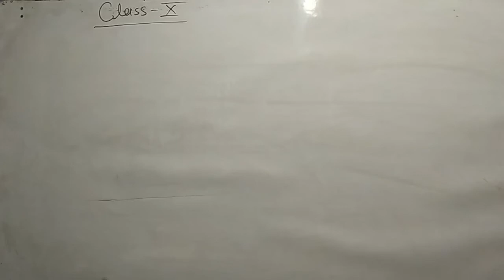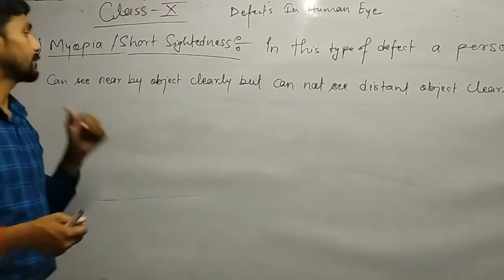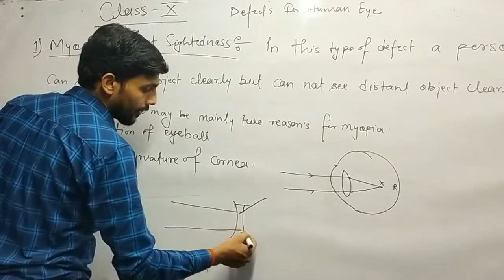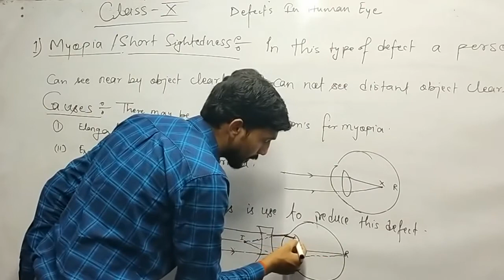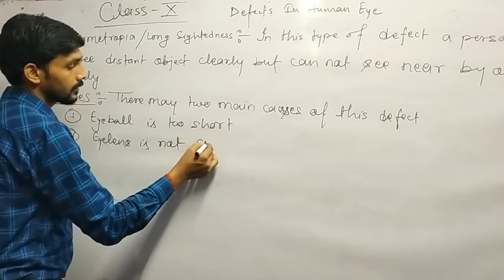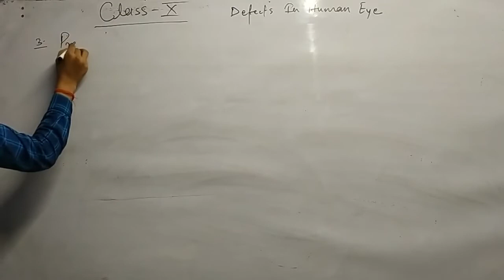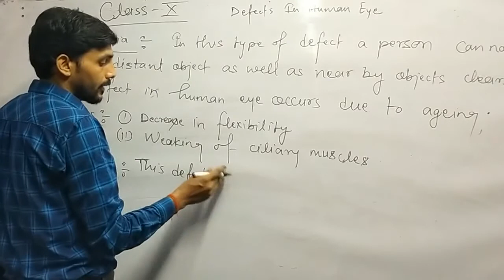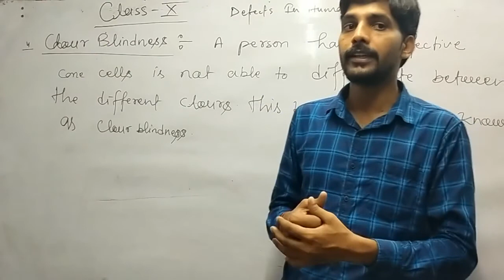Defects in Human eye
Telegram- academic physics by amit mishra